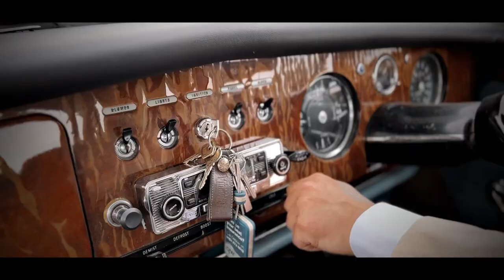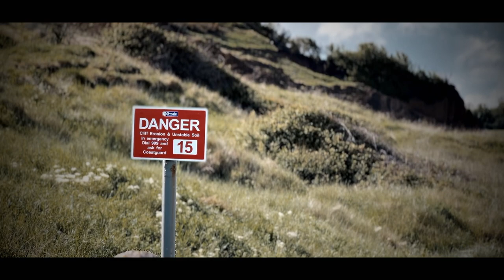Episode One (Update) w/ Character Introduction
We introduce to you the 3 main characters, Maxwell, Jefferrie and Richard.

Like what was mentioned in the video we do apologise for the delay of episode one and we hope you enjoyed this.

￼We appreciate all your love and support.

Created by S.J. Cooper

Directed & Produced by S.J. Cooper
Co-Producers William Cooper & Nick Moulder
Executive Producer The Dutch
Sound Design by S.J. Cooper
D.O.P S.J. Cooper
Second Camera Ronnie Lindsay

"Created by the people, for the people"